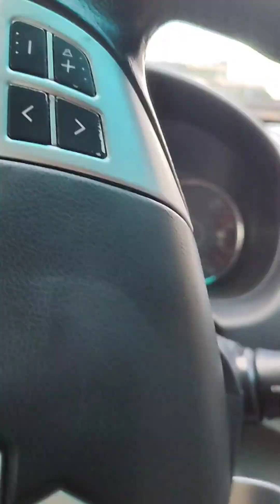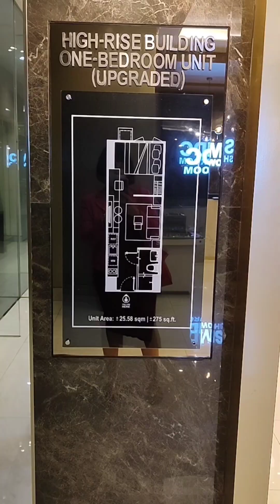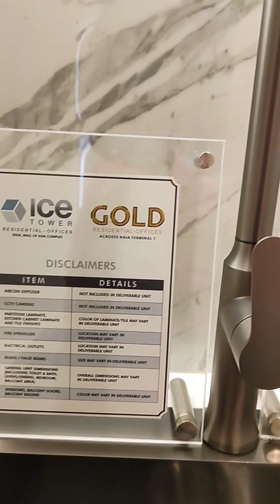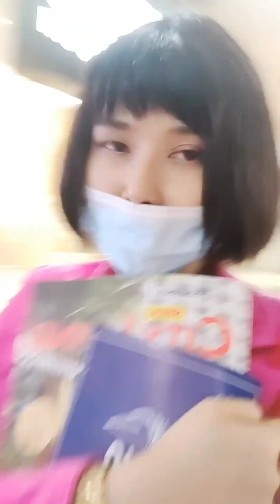SMDC MOA SHOWROOM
STORY TIME  ang saya Lang kasi mag work sa SMDC busog na Ang bulsa Pati pa ang tyan. tapos kulang nalang Sa SM NA AKO TUMIRA lahat ng SMDC condo Konting Lakad na may kembot nasa SM KANA ,😍